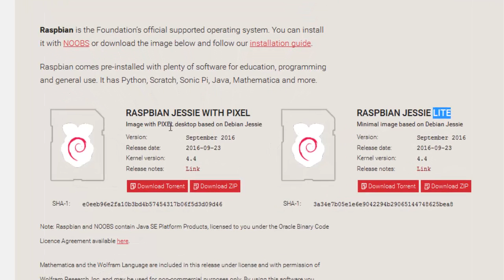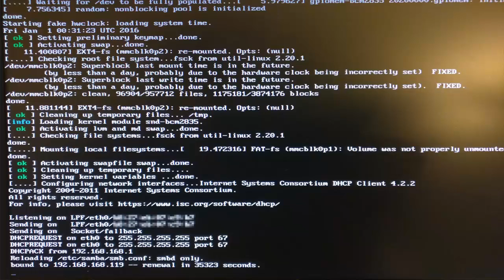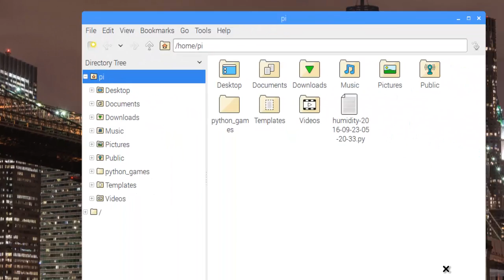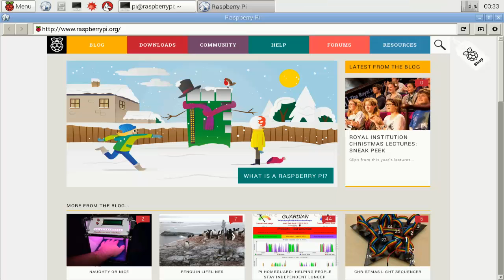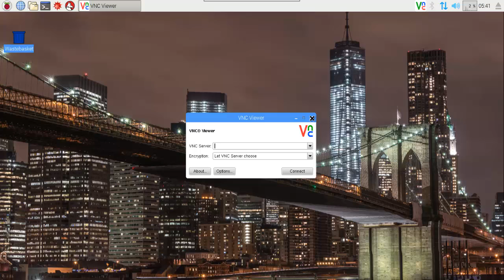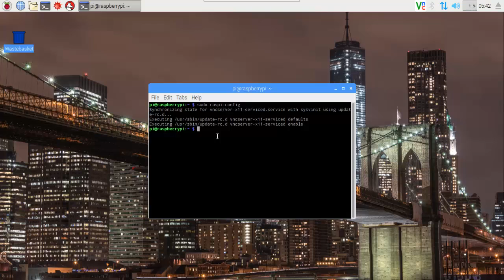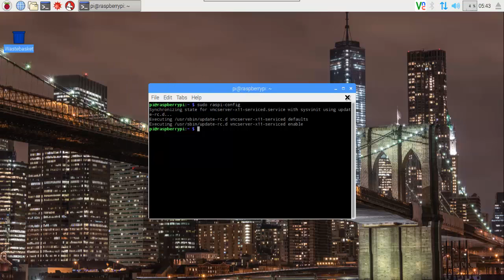Raspbian Jessie | PIXEL | SEP-2016 Release | Raspberry Pi #15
Raspbian is a free operating system based on Debian optimized for the Raspberry Pi hardware. An operating system is the set of basic programs and utilities that make your Raspberry Pi run. However, Raspbian provides more than a pure OS: it comes with over 35,000 packages, pre-compiled software bundled in a nice format for easy installation on your Raspberry Pi.

The initial build of over 35,000 Raspbian packages, optimized for best performance on the Raspberry Pi, was completed in June of 2012. However, Raspbian is still under active development with an emphasis on improving the stability and performance of as many Debian packages as possible.

Thanks
Team WG